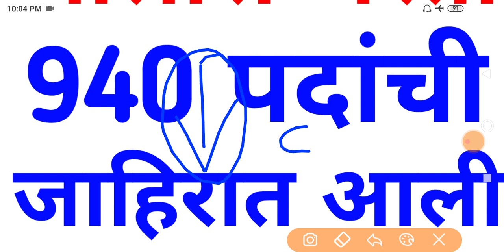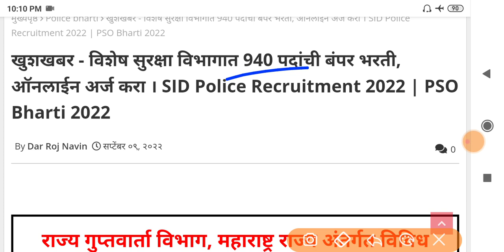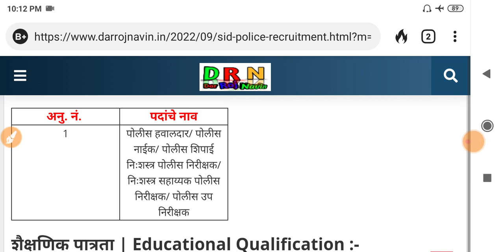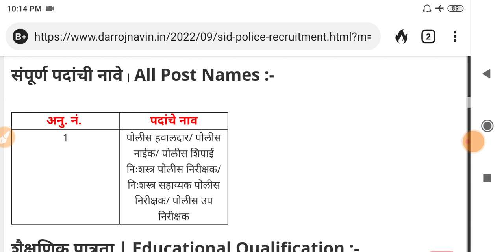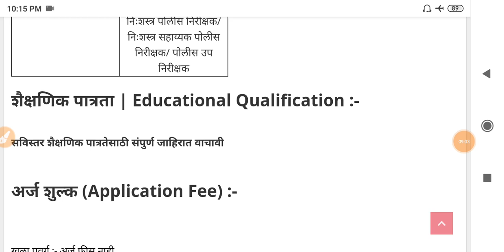पोलीस भरती 2022 | police bharti new update maharashtra 2022